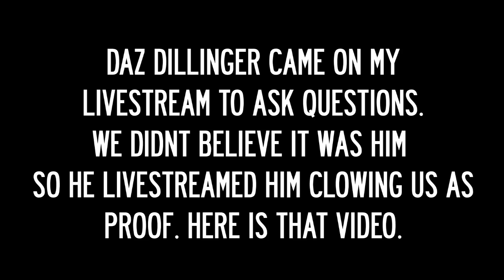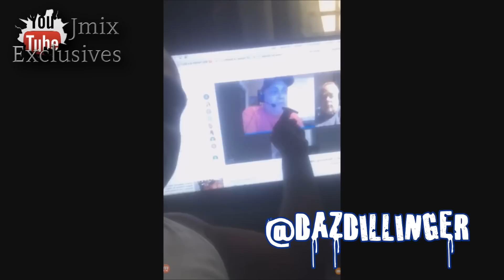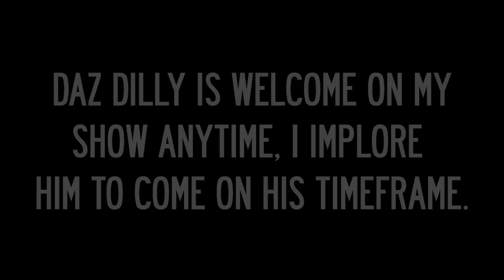DAZ DILLINGER TROLLS MY LIVESTREAM - WILL REGGIE BE "SAMMY THE BULL" TO SUGE?